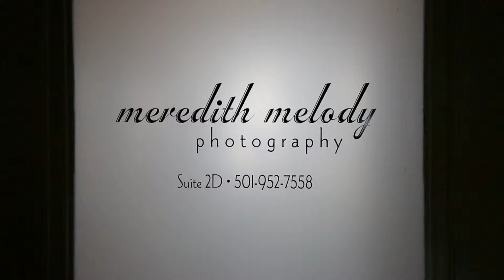Meredith Melody Photography - Glamour Video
Aristotle produced this behind-the-scenes video for Meredith Melody Photography to give her clients a sneak peak into what it's like to have a glamour photo session. Meredith wanted a particular style of video shot for this so the potential client could really get a feel for the attention to detail and fun they have in her sessions.